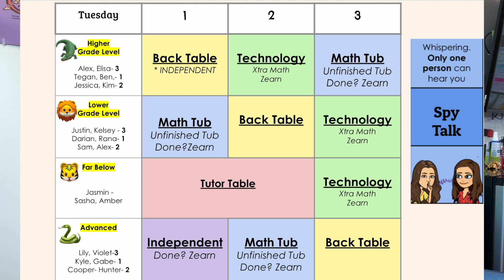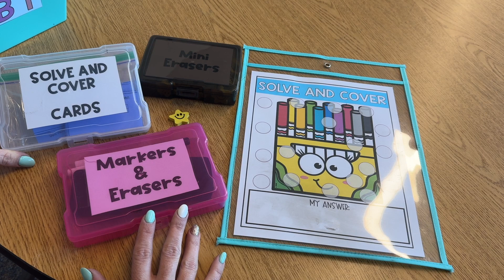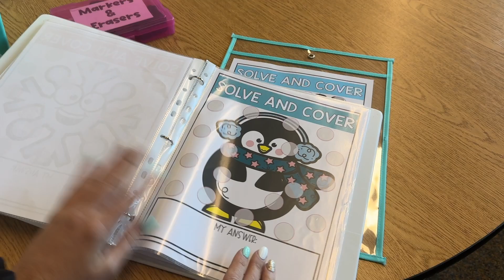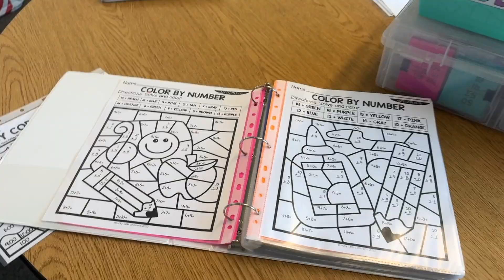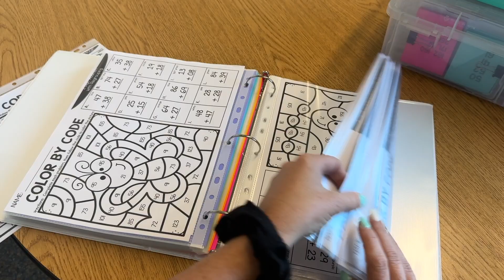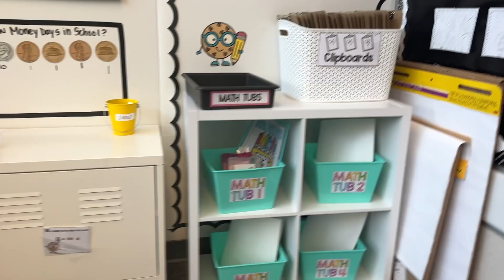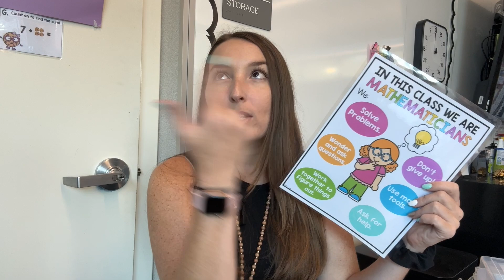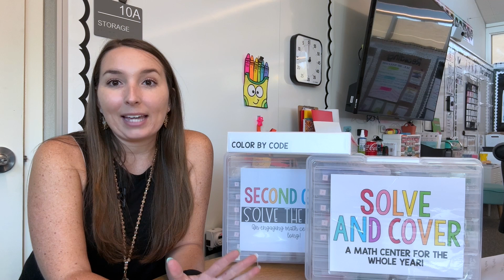MATH CENTERS || Set Up, Organize, Roll Out and Storage || Math Rotations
Make sure to LIKE this video if you enjoyed it! 😊

🎁 Classroom Wish List

Time Stamps:
0:16 Why Math Centers
1:26 Math Center Inspo
2:28 Math Center Slides
3:30 Math Groups
4:43 Math Center 1 Explained
8:12 Math Center 2 Explained
11:07 Math Center 3 Explained
13:05 Math Center 4 OPTIONS
13:54 Center Storage
14:13 Setting Expectations
17:24 ROLL OUT